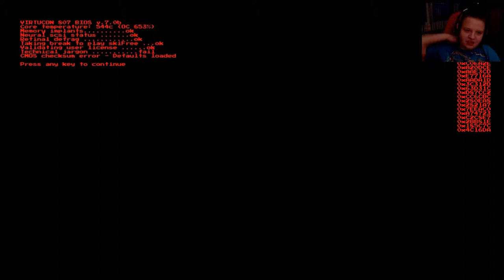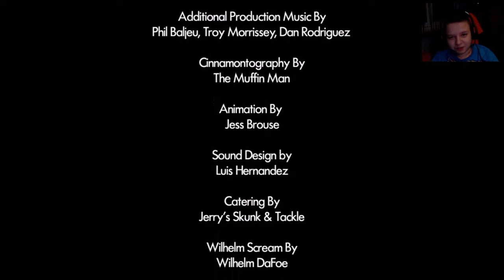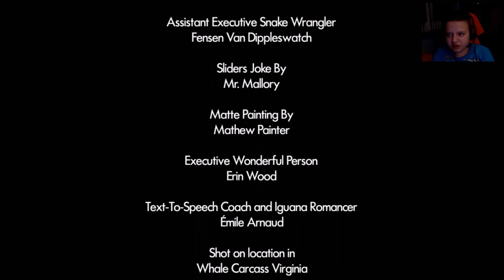Zagrajmy w Jazzpunk #4 Koniec tej świetnej produkcji !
W kolejnym odcinku z gry Jazzpunk .